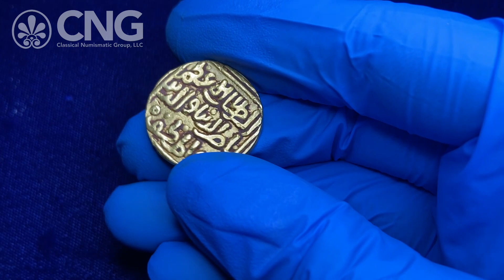Triton, Lot 1280